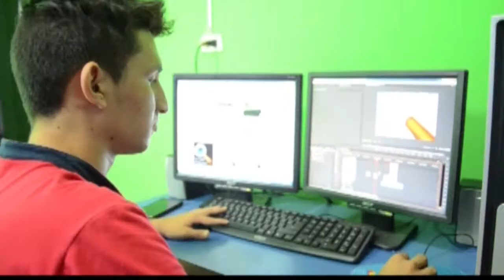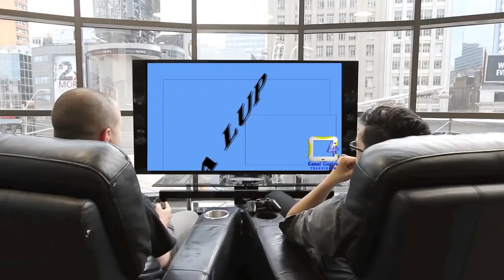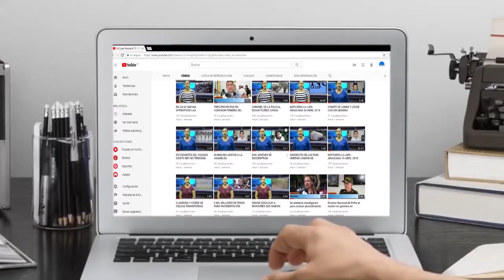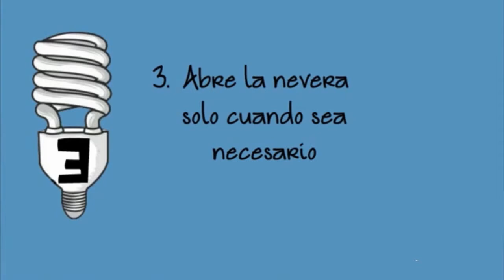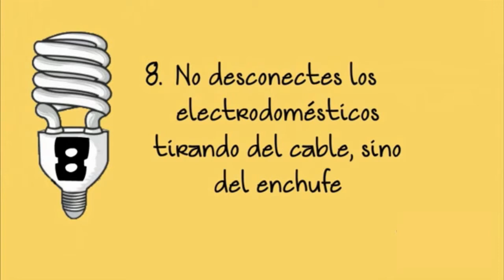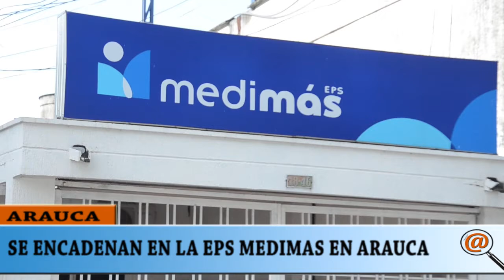NOTICIERO LA LUPA ARAUCANA 30 MAYO 2018